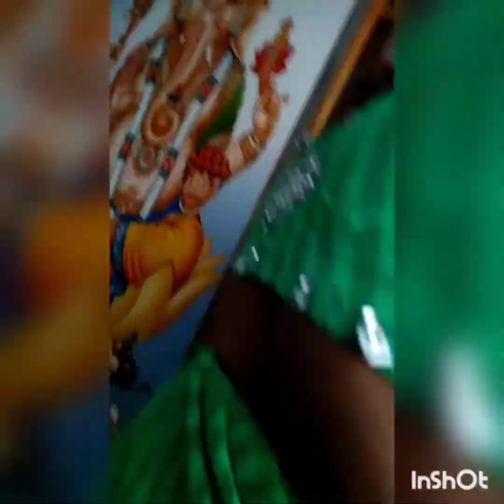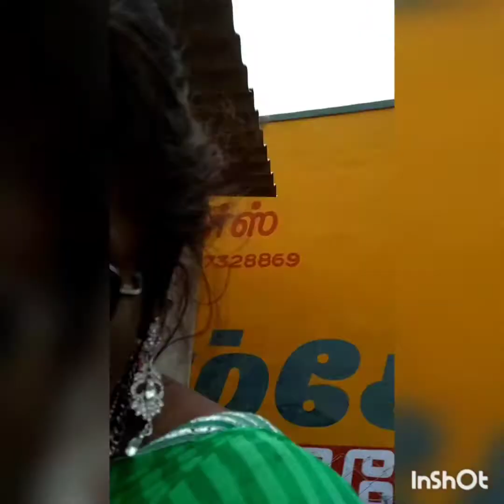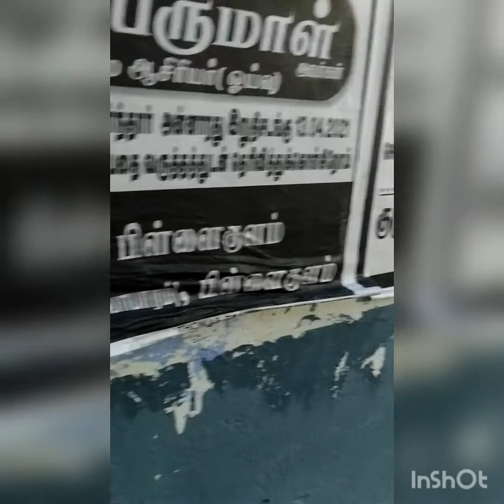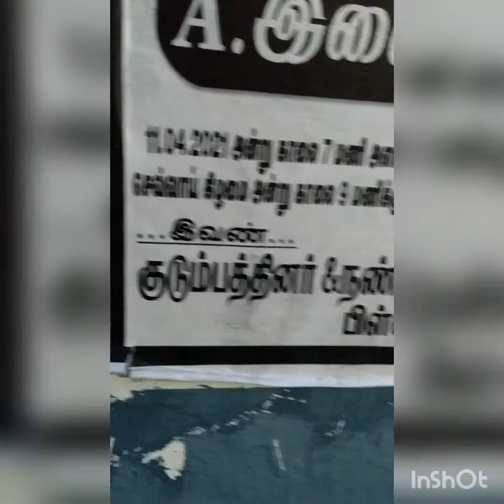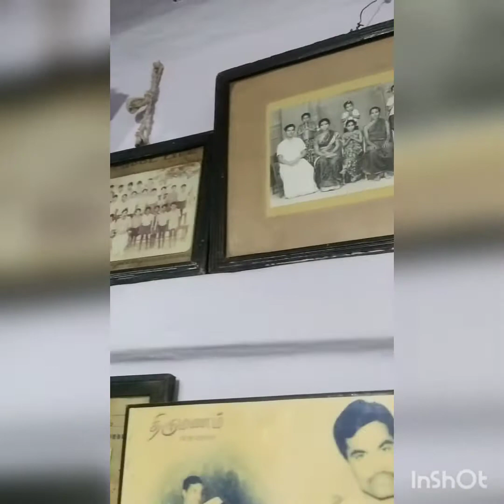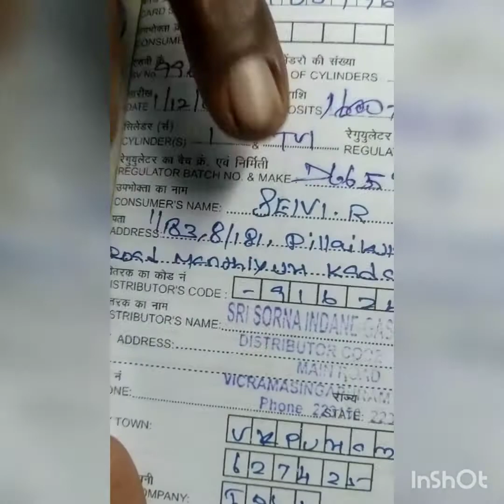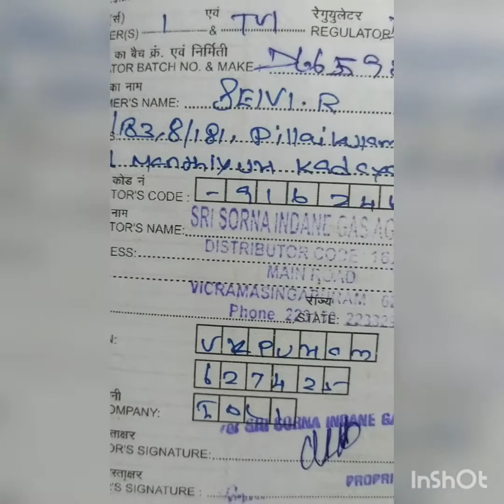navarathina concrpts#கண்டிப்பாஙபாபார்க்கத்தவறாதீரீகள்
know ,understand,spply